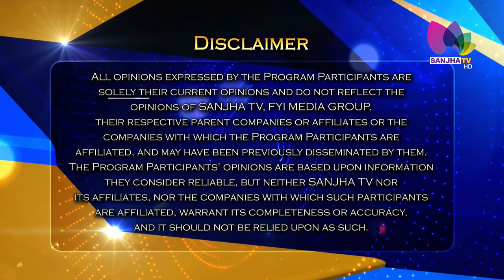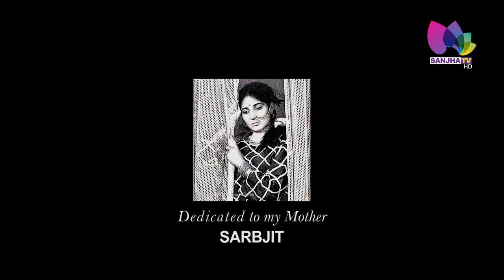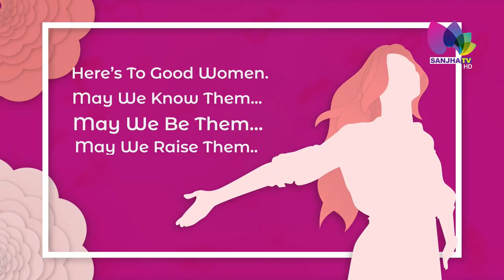Journey of an Indo-Canadian Woman, with Mona Arora. Host: Sonia West | SANJHA TV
24 Hours Local Punjabi Channel
Telus # 2424
VMedia # 801
RokuTV

RokuTV
Watcho-d2hApp
mxplayer